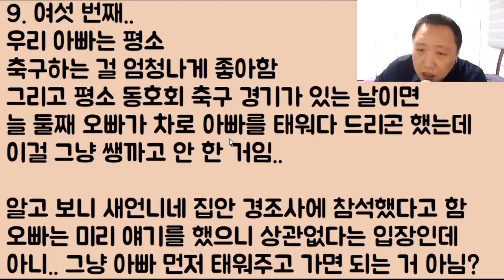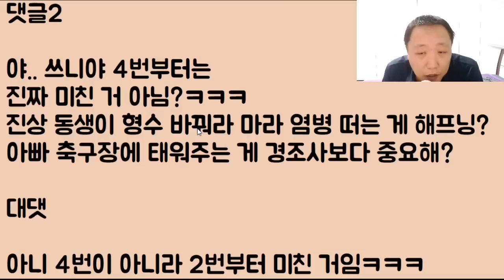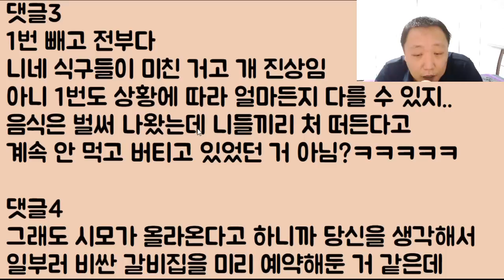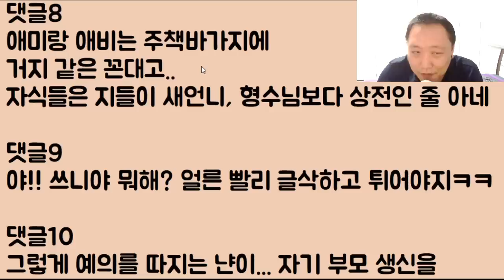[잘 썰리네ㅋㅋㅋ] 싸가지 없는 새언니에게 내가 시누이의 자격으로 한 소리 하다가 오빠한테 처발림 와.. 며느리가 감히 우리한테 이래도 됨?